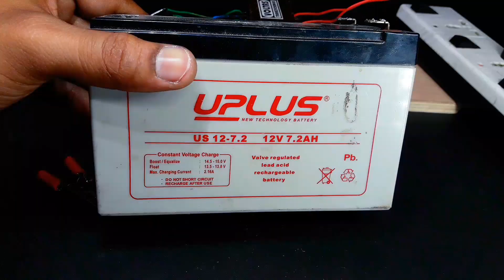12v battery charger / circuit